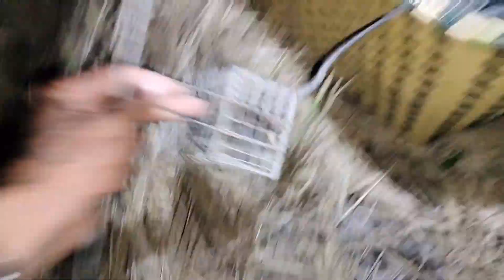Bẫy chuột luồn khong mồi khu đồng cắt